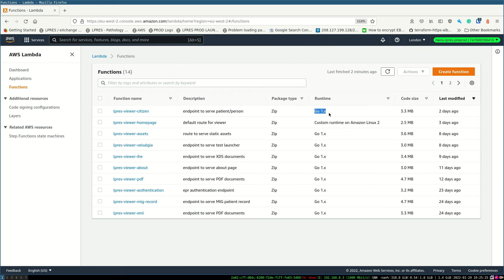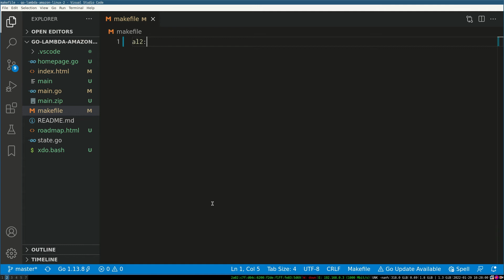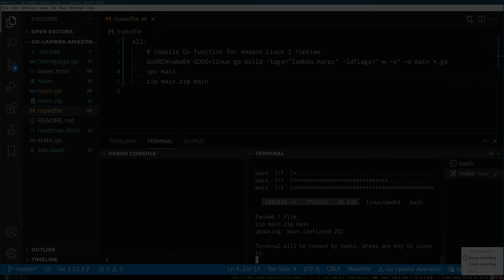Compiling Go Lambda Functions to use a Custom Amazon Linux 2 Runtime Environment.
A how-to video showing you how to compile and package Go Lamda Functions to use an Amazon Linux 2 Runtime Environment instead of the native Go.1x runtime.

Also uses UPX a free, portable, high-performance executable packer to reduce the functions overall package size.